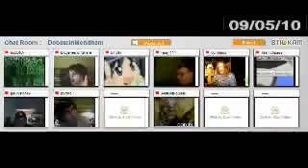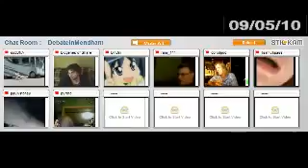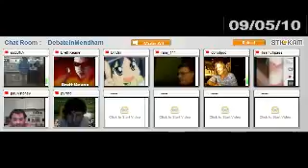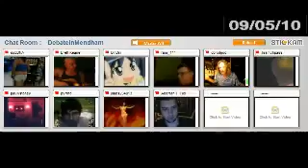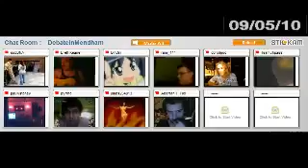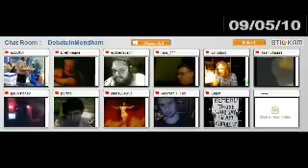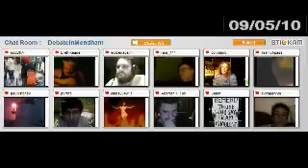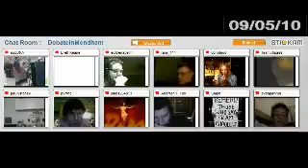(Stickam) Saturday Stickam Fun 1 5 DebateInmendham September 2010 Edition240p H 264 AAC